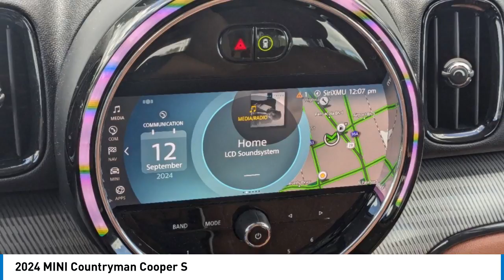2024 MINI Countryman MC4873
2024 MINI Countryman Cooper S

Nanuq White Metallic 2024 MINI Cooper S Countryman SignatureABS brakes, Alloy wheels, Electronic Stability Control, Front dual zone A/C, Heated door mirrors, Heated Front Seats, Heated front seats, Illuminated entry, Low tire pressure warning, Power moonroof, Remote keyless entry, Traction control. FWD 7-Speed Automatic 2.0L I4 DOHC 16VRecent Arrival! 24/33 City/Highway MPG Classic Trim, ABS brakes, Alloy wheels, Electronic Stability Control, Front dual zone A/C, Heated door mirrors, Heated Front Seats, Heated front seats, Illuminated entry, Low tire pressure warning, Power moonroof, Remote keyless entry, Traction control, 4-Wheel Disc Brakes, 6 Speakers, Air Conditioning, AM/FM Radio, AM/FM radio: SiriusXM, Apple CarPlay Compatibility, Auto High-beam Headlights, Automatic temperature control, Axle Ratio: 3.94, Brake assist, Bumpers: body-color, ConnectedDrive Services, Delay-off headlights, Driver door bin, Driver vanity mirror, Dual front impact airbags, Dual front side impact airbags, Emergency communication system: MINI Assist eCall, Enhanced USB & Bluetooth, Exterior Parking Camera Rear, Four wheel independent suspension, Front anti-roll bar, Front Center Armrest w/Storage, Front fog lights, Front reading lights, Front Sport Seats, Fully automatic headlights, harman/kardon Speakers, Knee airbag, Leather steering wheel, MINI Assist eCall, MINI Connected, MINI Driving Modes, MINI TeleServices, Occupant sensing airbag, Outside temperature display, Overhead airbag, Overhead console, Passenger door bin, Passenger Seat Height Adjustment, Passenger vanity mirror, Power door mirrors, Power steering, Power windows, Radio data system, Rain sensing wipers, Rear anti-roll bar, Rear window defroster, Rear window wiper, Remote Services, Roof in Body Color, Roof rack: rails only, Sensatec Leatherette Upholstery, SiriusXM Satellite Radio, Speed control, Speed-sensing steering, Speed-Sensitive Wipers, Split folding rear seat, Sport steering wheel, Standard Suspension, Steering wheel mounted audio controls, Tachometer, Telescoping steering wheel, Tilt steering wheel, Trip computer, and Variably intermittent wipers.